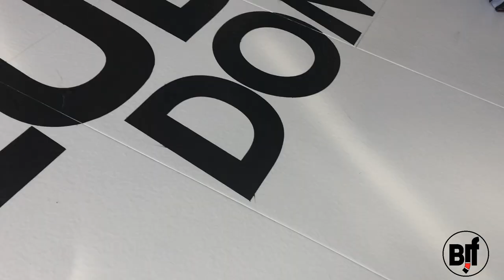BJJ OPEN MAT in LUDUS DOME!!! jiu-jitsu is fun